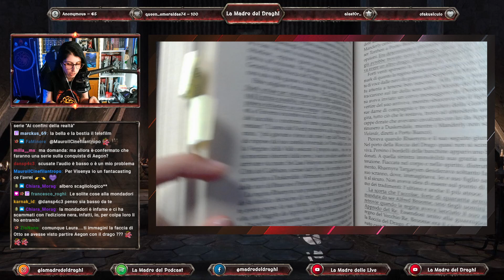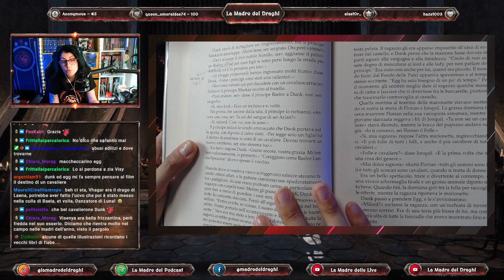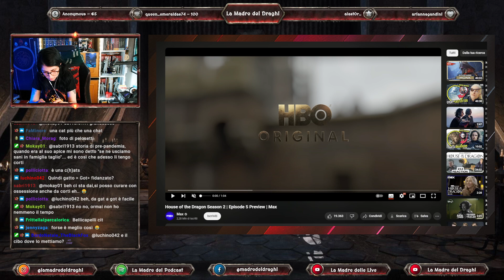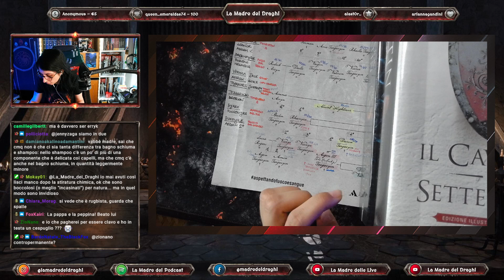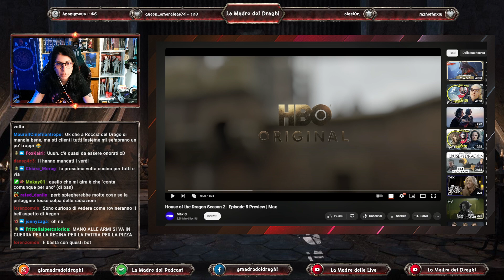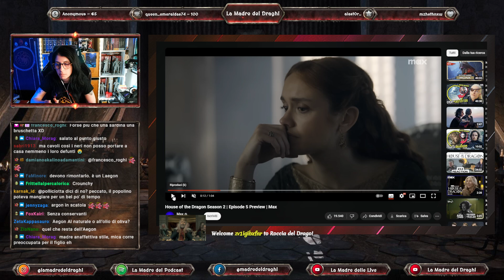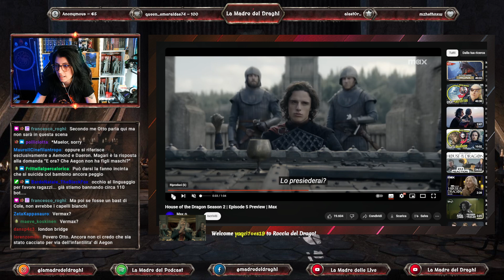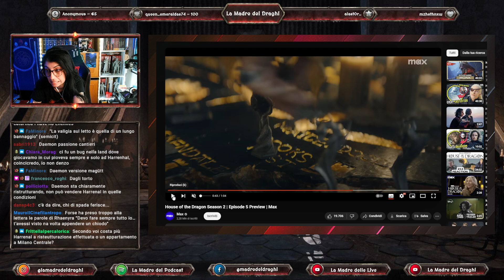House of the Dragon 2x04 - Live Twitch Full Spoiler!